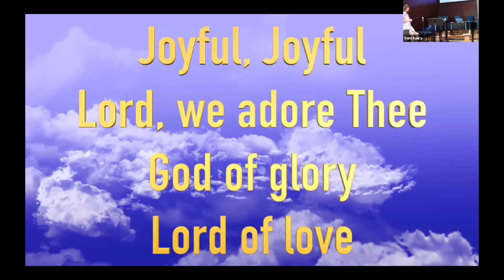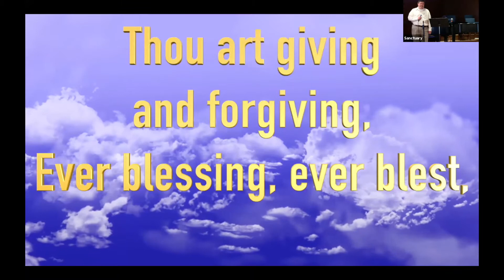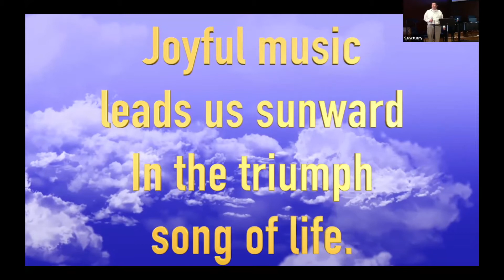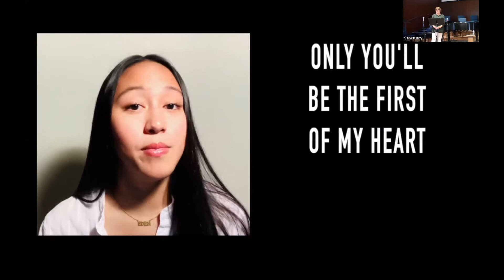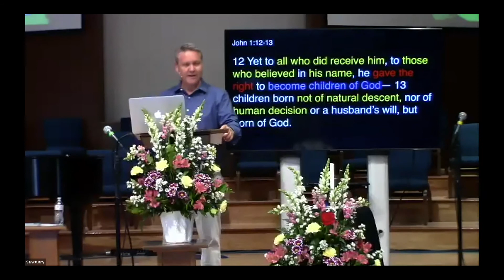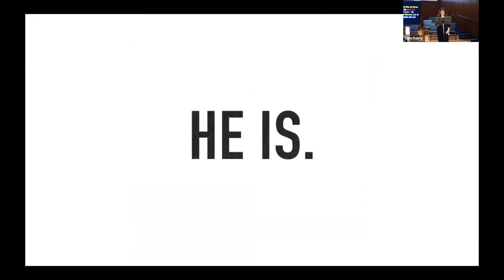"Identity" | Sunday, August 23 - Centerville Presbyterian Church